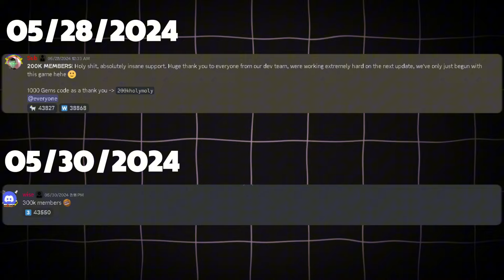The Downfall Of Anime Defenders..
🔴 IF You Want To ADD Me On Discord MY ID IS :torq06

🔴 IF You WANNA Join My Server For Giveaways AND Fun Stuff